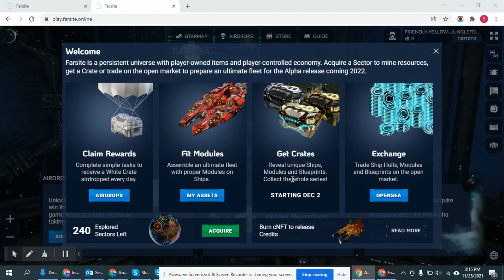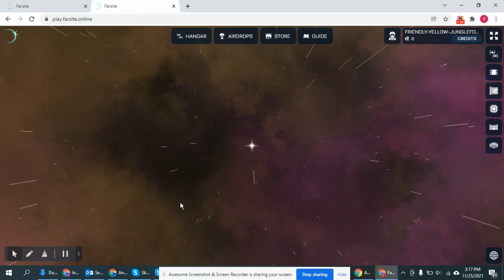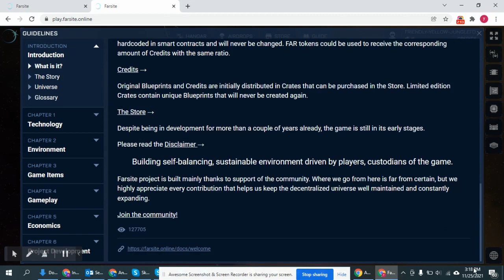Farsite Experience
Hi guys! Today I'm taking a look at Farsite, a space-themed MMORTS on the Ethereum blockchain, developed by the team of MegaCryptopolis.

Free Nft
Free crypto currency
Free earning